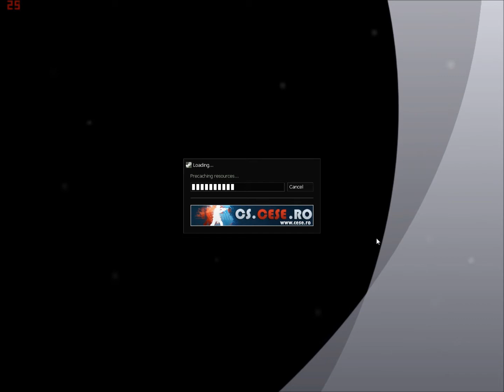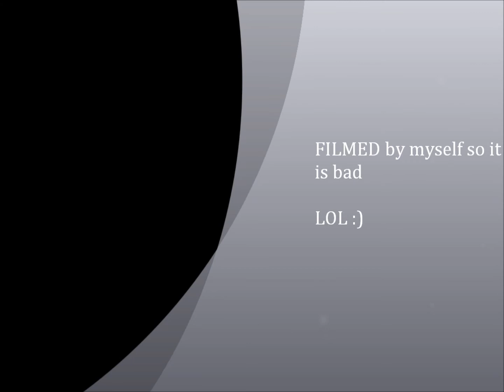A CS 1.6 -created by the awesome Ryanrocksize5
A gameplay created by me today to let you experience my noobness in gaming.:0

Though,enjoy this crappy production.thx